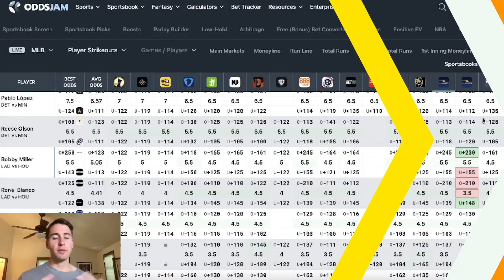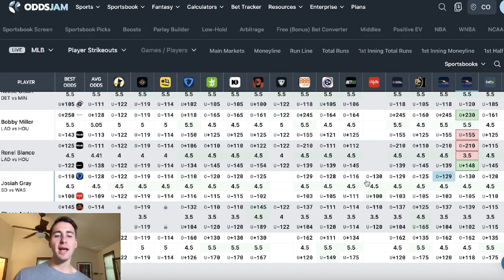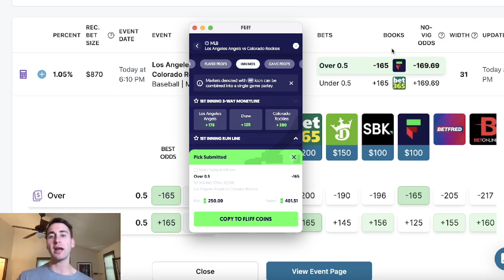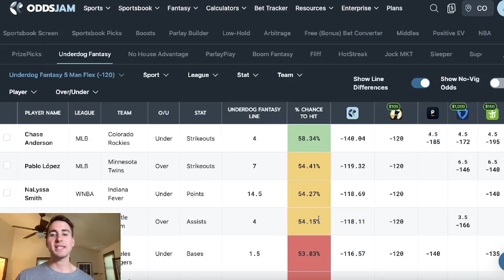Underdog Fantasy: Three SHARP Player Prop Picks for Tonight on Saturday, June 24!